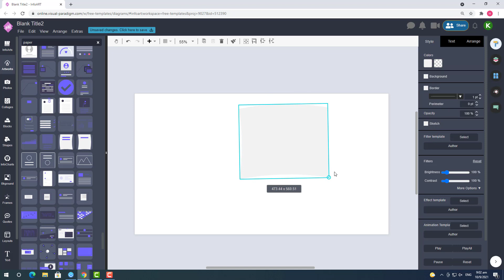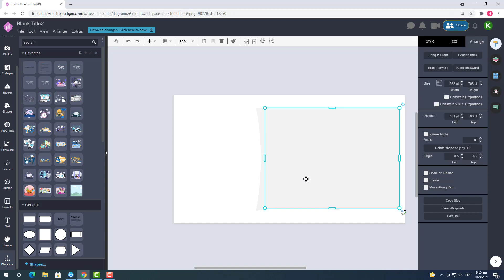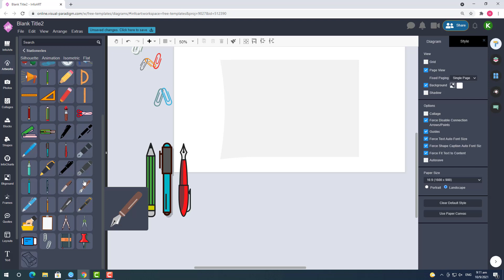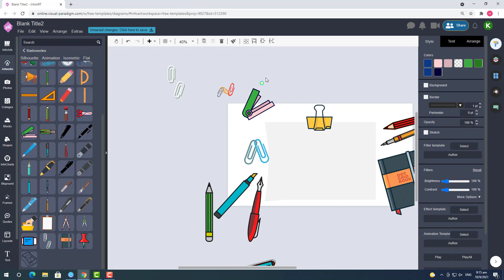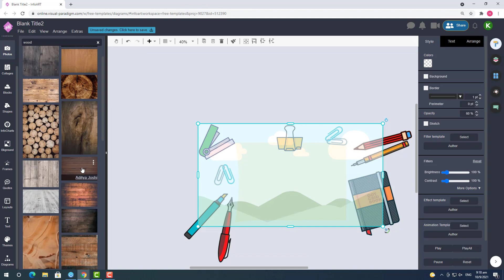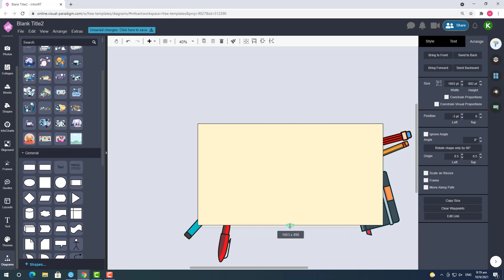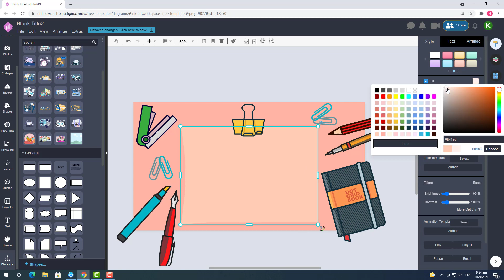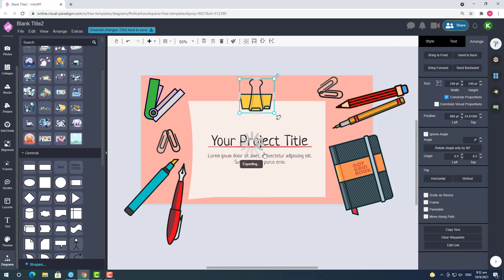Create Project Presentation Cover with Stationeries Illustration Decoration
Hi everyone! This week I would like to show you two more presentation cover designs using Visual Paradigm Online. The first one is the cover of an project presentation with stationeries decoration. I hope you enjoyed it.

* This is only a sample presentation cover design.